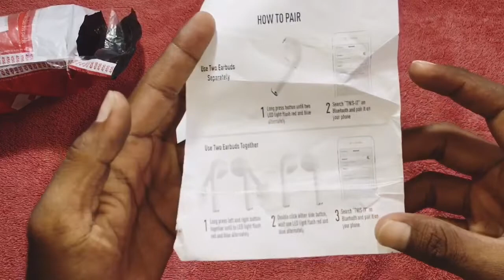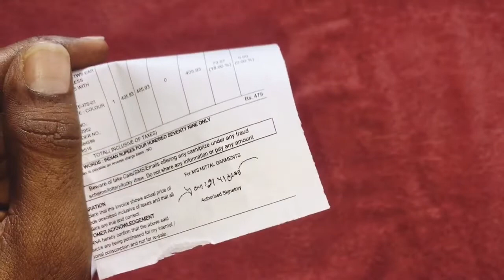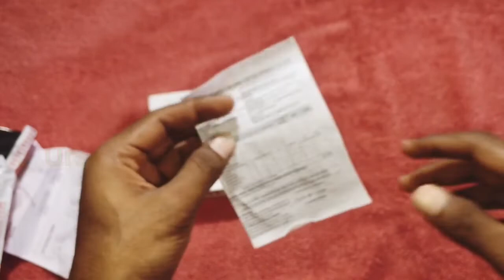its look like apple earpods just 479 rupees only